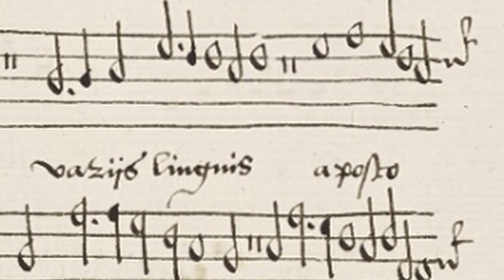[New Rendition] Thomas Tallis: Loquebantur, variis linguis (c.1555)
Although transcribed in neat handwriting around the year 1570 (a decade and a half into the Queen Elizabeth's reign), "Loquebantur" retains many of the elements of pre-Reformation church music and has been dated to the late period of Queen Mary's reign (c.1555-1558). Like most other works contained in the Baldwin Manuscript (Oxford 979-83), the text is Latin instead of English. The structure of the piece is also more traditional with its prominent soprano duet, an imitative polyphony, the antiphonal arrangement and interjections of plainchant. Also the sequence of repeating progressively shorter segments of the main chorus is reminiscent of other Tallis antiphons as well as the works of John Sheppard and William Mundy. This motet celebrates the Feast of Pentecost and recalls Jesus' apostles who suddenly spoke in different languages to spread the word of the Gospels.

I used the pdf score uploaded to CPDL.org by Ross Jallo and transposed it down a minor third to attain the approximate, original range of the piece.  I entered the Latin text using MAIKA, a Spanish language voice module for the Vocaloid 4 program.  In this latest rendition, I adjusted the reverb, corrected a few vowel sounds, added some natural dynamics and created an more legato effect.

Text:

(chant) Loquebantur...

(chorus) ...variis linguis apostoli. Alleluia.
Magnalia Dei. Alleluia.

(chant) Repleti sunt omnes Spiritu Sancto, et coeperunt loqui.
(chant) Gloria Patri, et Filio, et Spiritui Sancto.

The Apostles spoke in different languages. Hallelujah.
of the greatness of God. Alleluia.

They were all filled with the Holy Spirit and began to speak.
Glory to the Father, Son and Holy Ghost.

Description of the photos:

1. Score of "Loquebantur" for the superius part, Baldwin Ms, 979, c1575
2. Angels singing, Gaudenzio Ferrari, c1536
3. Altar of the Chapel Royal at Hampton Court. Although not the same altar as in Tallis' lifetime, this space was frequently occupied by his choristers.
4. Descent of the Holy Ghost (to the apostles), Pinturicchio, c1495
5. Ceiling of the Chapel Royal, Hampton Court
6. Christ risen, Michelangelo, c1515
7. Choir of the Chapel Royal prior to services
8. Pentecôte, Jean Restout, 1692